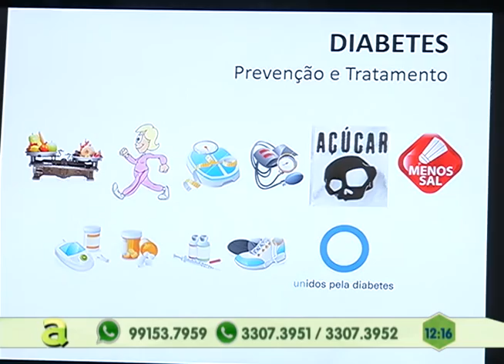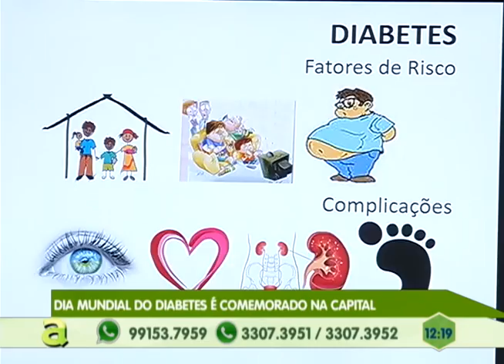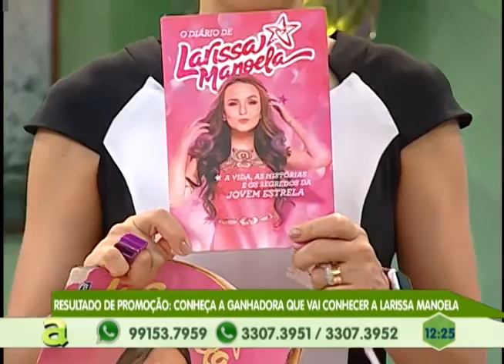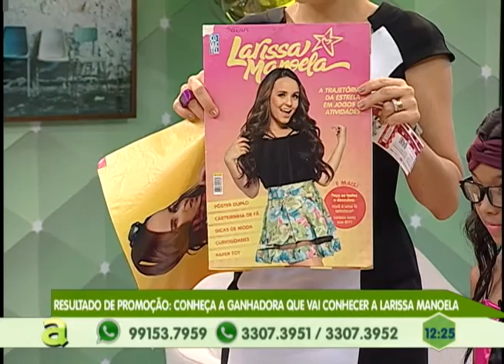Conheça a Ganhadora da Promoção “Larissa Manoela”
04º BLOCO AGORA 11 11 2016 - Conheça a Ganhadora da Promoção “Larissa Manoela”